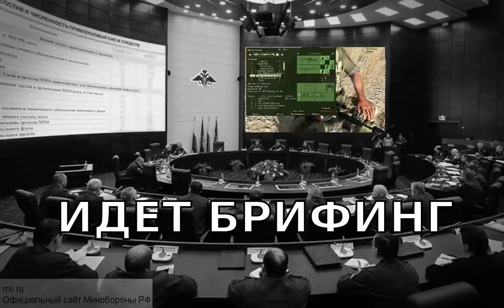Запись стрима от 13.09.2015 ArmA 2 ACE TvT otstrel.ru